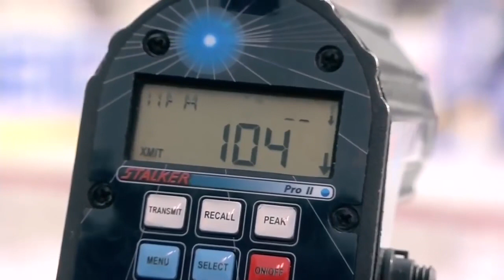Colton Parayko Highlights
From shattering glass to stinging goalies to highlight-reel goals, Colton Parayko can do it all!